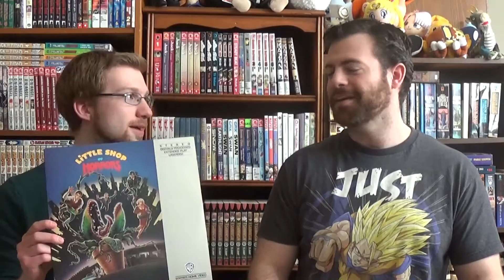Brothers and Laserdiscs. Little Shop of Horrors & The Evil Dead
My little brother came home for spring break and had the chance to experience laserdiscs for the first time!